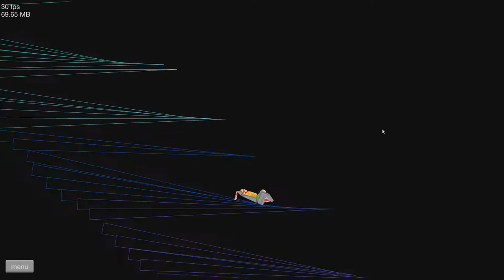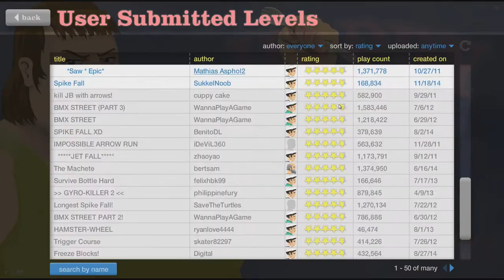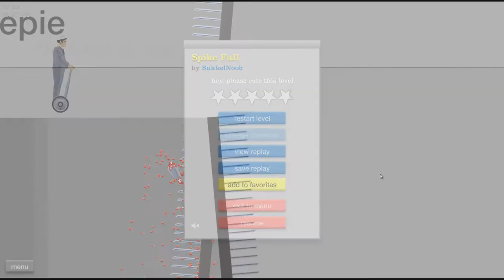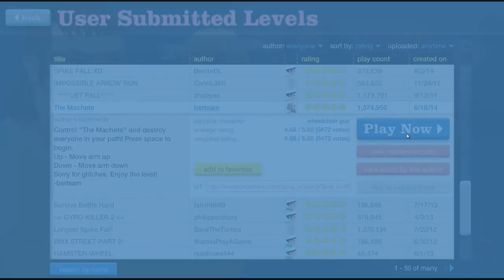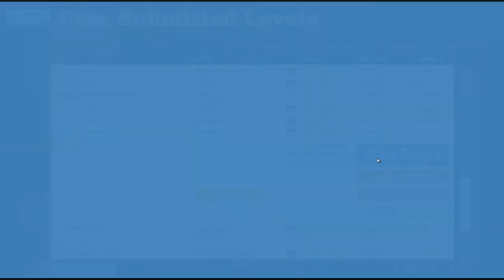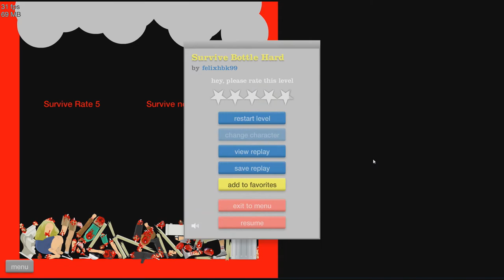Happy Wheels - Part 2 | THE SAW GAME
Hope You Guys Enjoyed My Happy Wheels Video.
Like The Video If You Have Enjoyed!
Let's Try And Go For 10 Likes?

The Bros Of The Video!